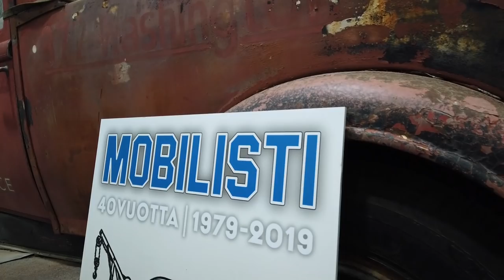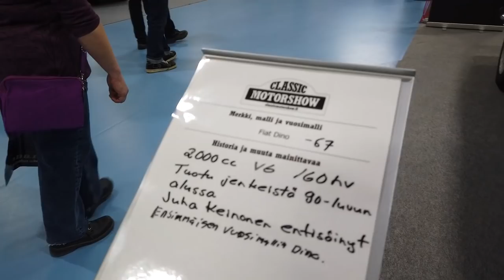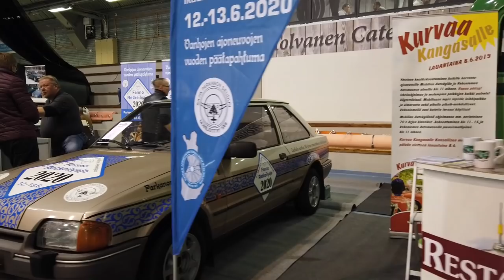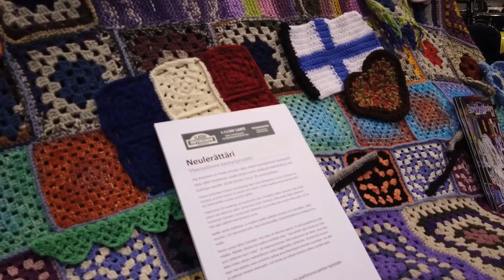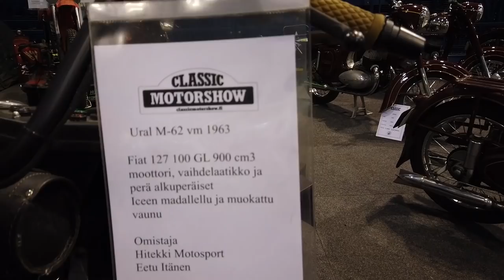Classic Motorshow Lahti 2019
Classic Motorshow vanhojen autojen näyttely pidettii Lahden messuhallissa 5.5.2019.